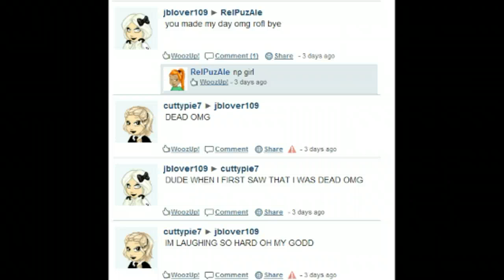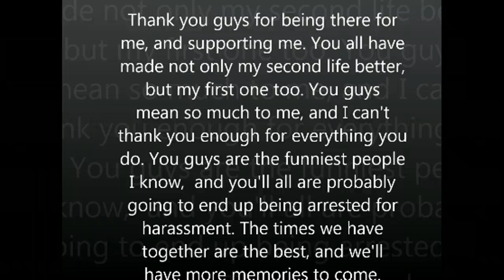Woozworld: Friends. c:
I luf u guis____________________________________________________________________________________________________________________________________________________________________________________ hey you_______________go follow my instagram______________________________________________________________________@_crucify_chloe